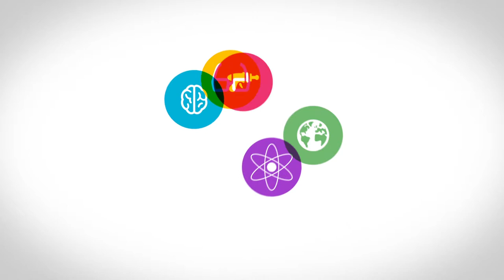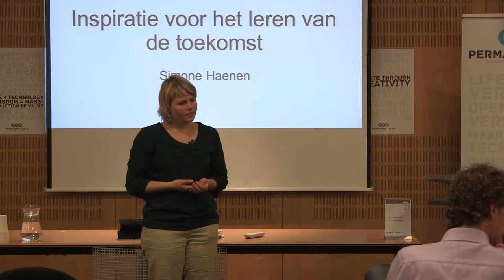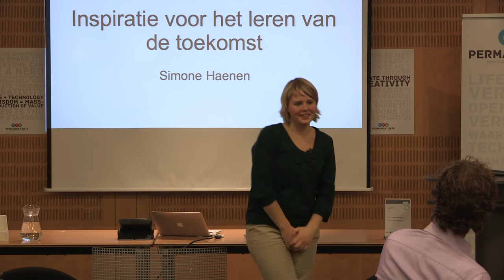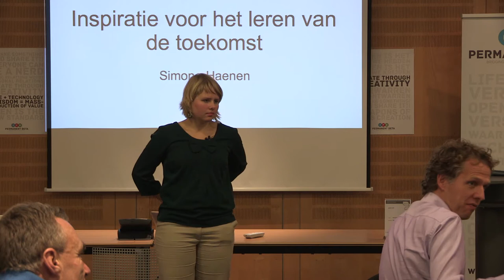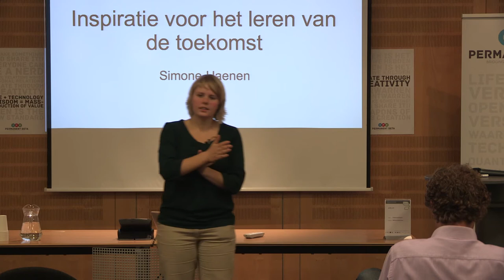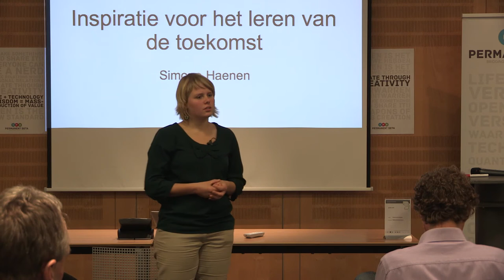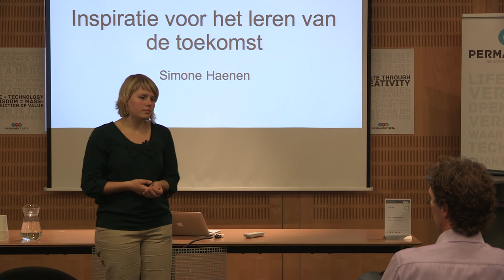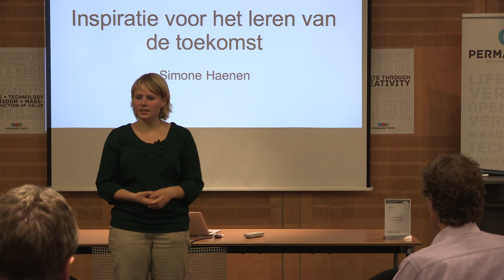Permanent Beta Simone Haenen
SUDBURY ONDERWIJS

Als mede-oprichter, oudstudent en staflid vertelt 23-jarige Simone vanuit haar eigen ervaringen hoe leven en leren op een Sudbury School is en hoe dit van onschatbare waarde blijkt voor zij nu in het leven staat.

Sudbury scholen vallen onder democratisch onderwijs - educatie die studenten volledig verantwoordelijk laat zijn voor de organisatie van hun eigen leren.